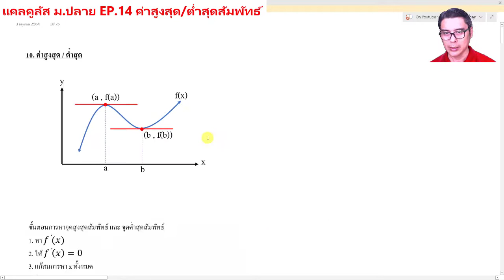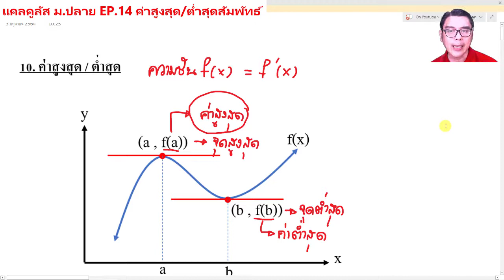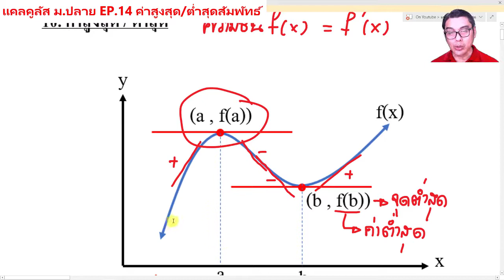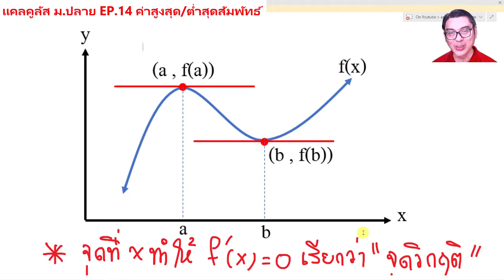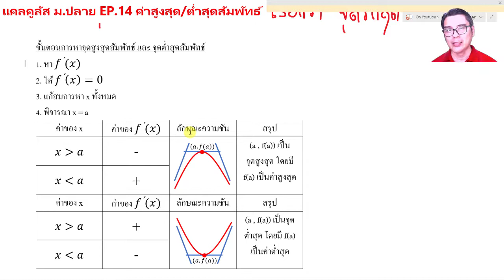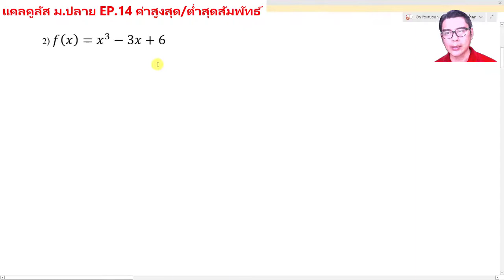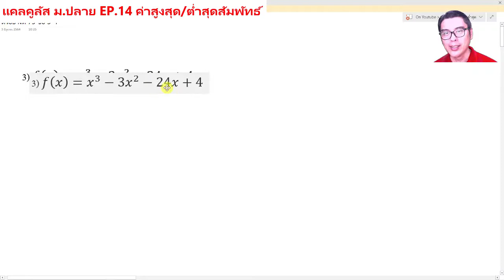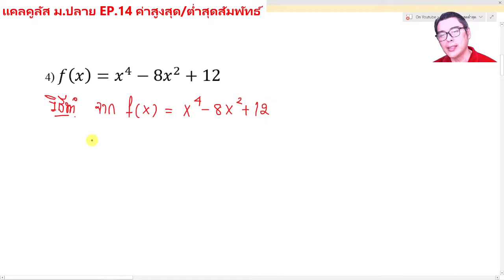แคลคูลัส ม.ปลาย EP.14 การหาค่าสูงสุด ต่ำสุดสัมพัทธ์ (ครูก๊อบ)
💚Line : @orp8971k
📲โทร.0962615364